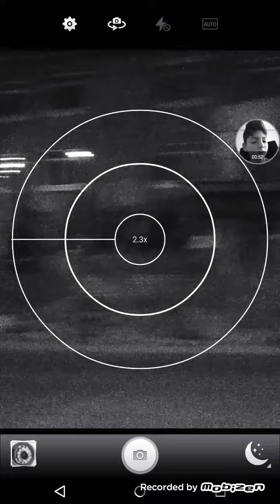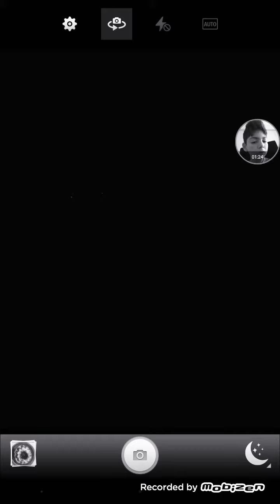KORKUNÇ HAYALETLİ EV 2 (Yeni Ev)